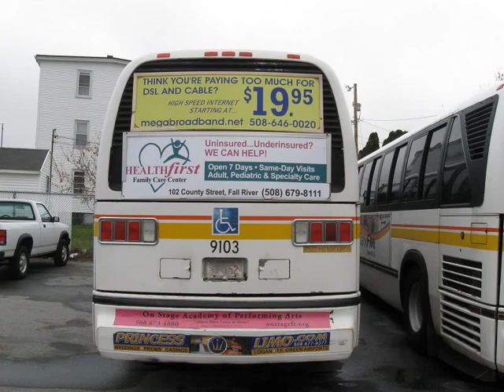3/25/2009 SRTA #9103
SRTA #9103, 1991 TMC RTS-06
Bus is retired
Detroit Diesel 6V92TA & Allison V731
3/25/2009